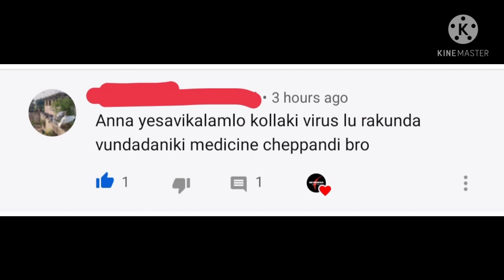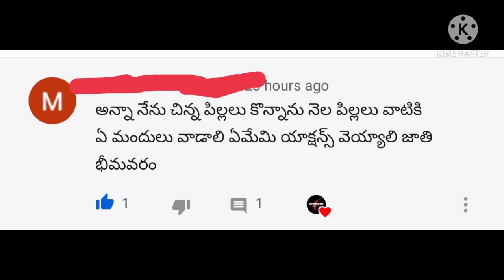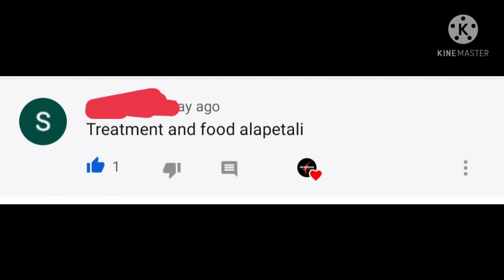వాతావరణంలో వచ్చిన మార్పుల వల్ల కోళ్ళ పెంపక సోదరులు పాటించాల్సిన వాక్సిన్ విధానాలు..